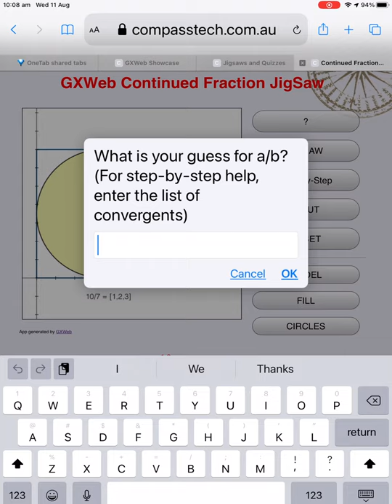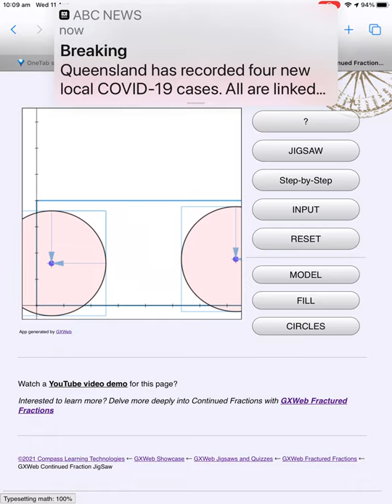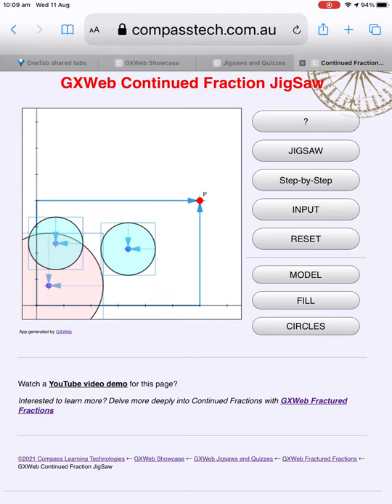GXWeb Continued Fractions Jigsaw Demo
Every real number, rational and irrational, can be represented as a continued fraction. While normal fractions can only represent rational numbers, continued fractions are different. Rational numbers produce finite continued fractions, while irrationals become infinite continued fractions - but these irrationals can have predictable forms and are full of surprising patterns and relationships!

The wonderful free browser-based dynamic geometry software, GXWeb is a perfect tool for visualising and exploring continued fractions:

Here we see a powerful geometric representation of these interesting numbers, and a JigSaw Quiz by which students may better understand them. Visit the linked pages to play and to delve more deeply.